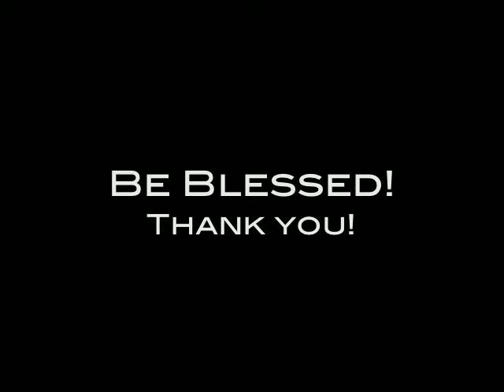Dave Rivers: Inspirational Medley and Innvocations!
"As an entertainer, the more tools you have at your disposal, the more interesting the music. Incorporating an exceptionally dedicated group of musicians to the concept of creating perfect music guarantees a remarkable maximum performance."

A native of Philadelphia, David L. Rivers, Jr., is a six-string bassist, vocalist, percussionist, writer and producer. Heavily influenced by Stanley Clark, Larry Graham, Jaco Pastorius, Quincy Jones,Charles Mingus,Ray Brown,Thelonious Momk, & Miles Davis. David always surprises his listeners with his ability to exhibit an exciting and appealing live performance.

By implementing elements of Funk-Rock, Gospel, R&B, and Jazz into his sound, David elevated his playing above that of most of his contemporaries. David Rivers has had the opportunity to work with several world renowned artist such as the late McFadden & Whitehead, Will Hart, The Delfonics, The Ambassadors, The Blue Notes, Billy Paul, Philly Intruders, Jimmy Eliss -- The Tramps, Frank Bey, The Hawkins, Albertina Walker, and Tamika Pattern just to name a few.

Currently, David has completed his new CD, entitled "The Dave River's Project", this CD demonstrates an eclectic sound that takes a bold step into the future with finesse and soul. David continues to perform in Philadelphia and the surrounding Tri-state areas jazz clubs, concert halls, community events, and churches.